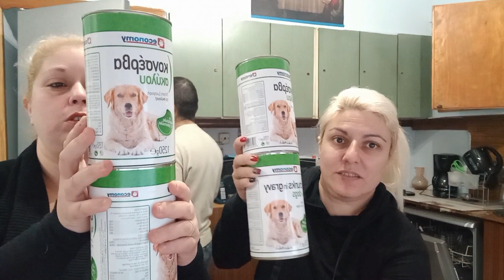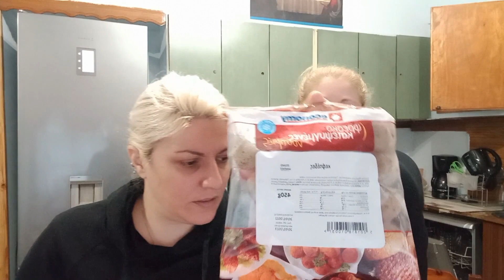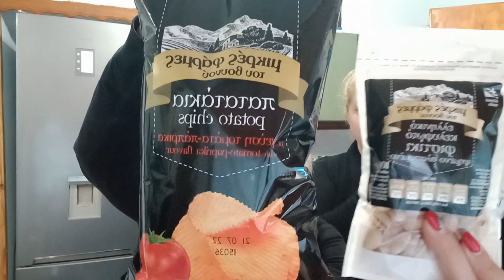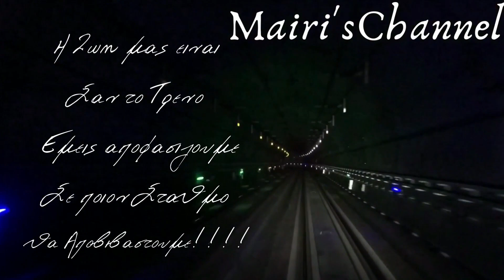Looney Super Market Haul #2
Καλησπέρα παρεάκι μου κάθε Τετάρτη και Σάββατο θα ανεβαίνει καινούργιο βιντεάκι στο κανάλι μου η  τα Σάββατα μπορεί να κάνουμε live αντί για βιντεάκι